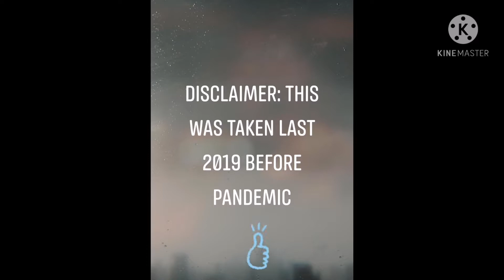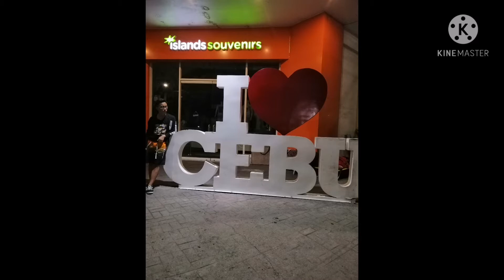Nephew's Birthday and IT Park Tour🎂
@ARTDRENTV 생일축하해조카🎂
Happiest Birthday Nephew mbtc🎉

His fun vlog while he was in Cebu.

IT Park Tour, The Pyramid Cebu, & Sugbo Mercado

네 재미있어요. 🎉
Hope you enjoy this vlog 여러분 🎊

Linila's Tips and Specialty
ARTDREN TV
Jaype Luhit Vlog
Linillionaire's TV
Beauty Tips and Secrets TV

Thank you so much yeoreobun 🥰